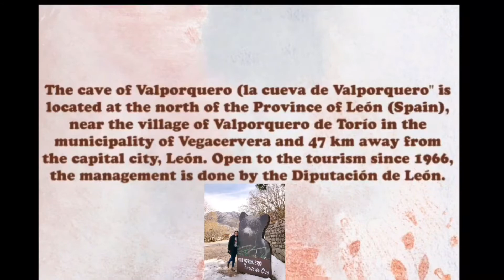LA CUEVA DE VALPORQUERO | Leòn Spain| Ang mga nakaraang TRAVEL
The cave of Valporquero (la cueva de Valporquero" is located at the north of the Province of León (Spain), near the village of Valporquero de Torío in the municipality of Vegacervera and 47 km away from the capital city, León. Open to the tourism since 1966.